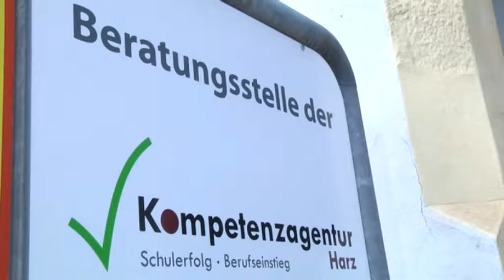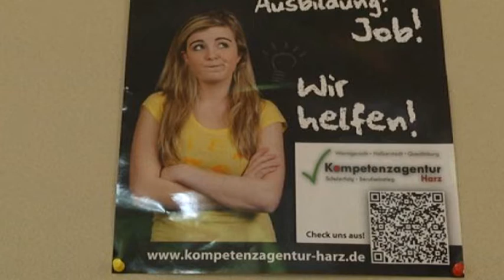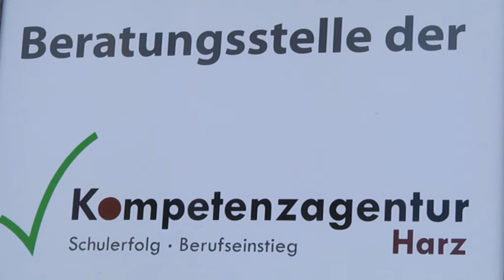Kompetenzagentur Harz hilft jungen Menschen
Probleme, die junge Menschen aus der Bahn werfen können, sind vielfältig. Beispiele sind Schulden, Sucht oder psychische Schwierigkeiten. Andere werden sehr jung Eltern oder in der Schule gemoppt. Ziel muss es sein, unabhängig von sozialer Herkunft und eventuell vorhandenen Problemen berufliche Perspektiven zu ermöglichen, Schulverweigerung und Schulversagen entgegenzusteuern und den Übergang von Schule zu Beruf zu erleichtern. Die seit 2007 in Wernigerode und seit 2011 im ganzen Landkreis tätige Kompetenzagentur Harz und das mittlerweile angegliederte Schulverweigerungsprojekt „Die 2. Chance" sind dafür wichtige Partner.

Die 14 Mitarbeiter der Kompetenzagentur beraten junge Menschen und ihre Familien in drei Hauptstellen in Wernigerode, Quedlinburg und Halberstadt und bieten Außensprechzeiten in verschiedenen Orten an. Zusätzlich zur Beratung betreut jeder von ihnen 15 bis 20 Fälle im langfristigen Casemanagement. In vielen kleinen Schritten begleiten sie junge Menschen mit vielfältigen Problemen auf ihrem Weg, vermitteln passende Unterstützungsangebote des Landkreises oder gehen mit zu Terminen in Schule, Ausbildungsbetrieb oder Behörden.

Bis Ende 2013 hat die Kompetenzagentur 586 junge Menschen bis 25 Jahre intensiv unterstützt. Drei Viertel von ihnen konnten so beruflich, schulisch oder sozial wieder durchstarten. Seit Anfang 2014 hat die Kompetenzagentur die Altersgrenze für ihre Unterstützung auf 27 Jahre angehoben. Außerdem betreut sie Schulverweigerer nun schon ab dem 6. Lebensjahr, um möglichst frühzeitig wieder positive Weichen zu stellen und das Schulverweigerungs-Projekt „Die 2. Chance" zu ergänzen, das Kinder ab 12 Jahren unterstützt.

„Die 2. Chance " ist seit 2011 der Kompetenzagentur angegliedert. Die beiden Mitarbeiter arbeiten mit 21 Sekundar- und Förderschulen im Landkreis intensiv zusammen und betreuen momentan 41 Schulverweigerer. 133 Kinder und Jugendliche fanden bei der 2. Chance seit 2011 Hilfe. Rund die Hälfte von ihnen setzte mit ihrer Unterstützung den Schulbesuch fort, 37 Jugendliche konnten an weiterführende Unterstützungsangebote des Landkreises vermittelt werden.